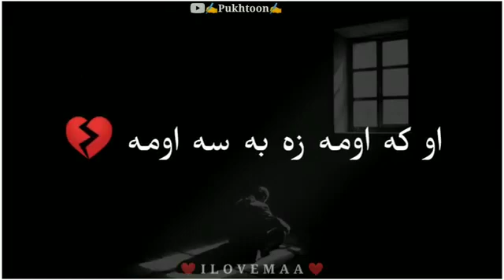kinemasterPashto_black_screen_song_status_video___مور_خواگی_موری___by_pukhtoon__(360p)-1.mp4